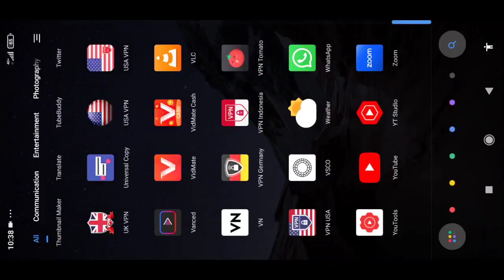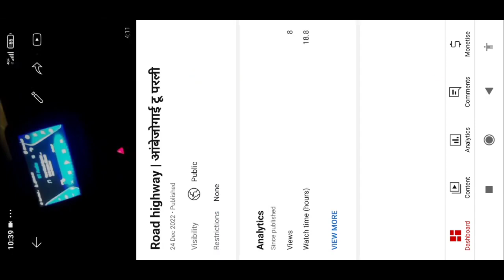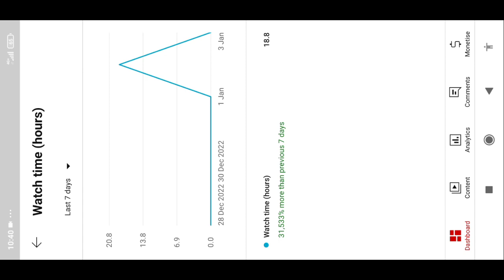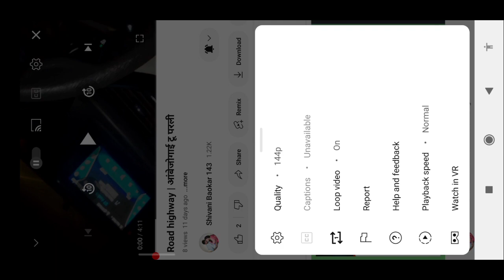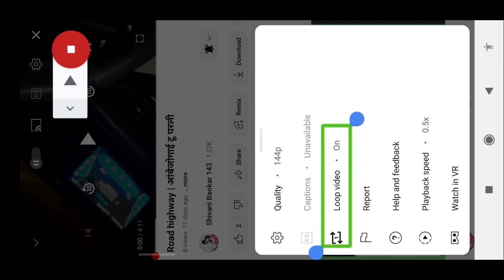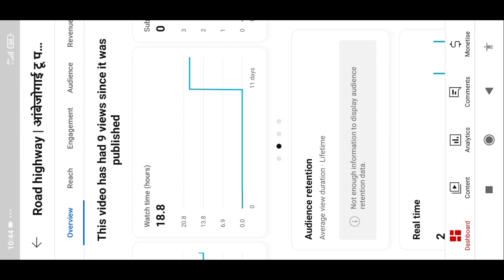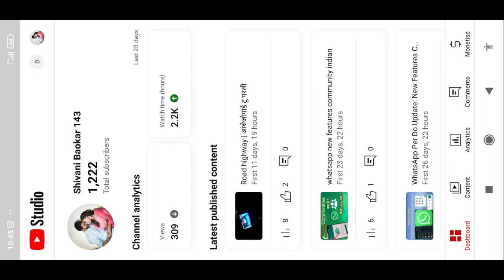How to watch time in grow video length Minute 4:11 second 2view What's timings 18 ghante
How to watch time in grow video length about 4:11 second 2 view What's timings 18 ghante

Tripod 3110
New phone
Hand free
Ring Light

Easily 4000 what's time in hours
Easy super fast watch timing 4000 hours
Super fast watch timing completely 4000
Speed watch timing for 4000 hours complete
Easy trick for ours watch timing complete
How to three days what's timing complete 4000 hours